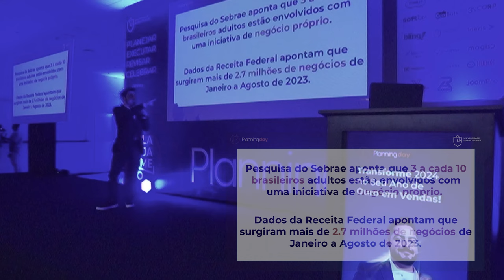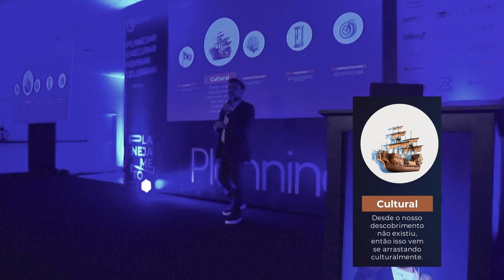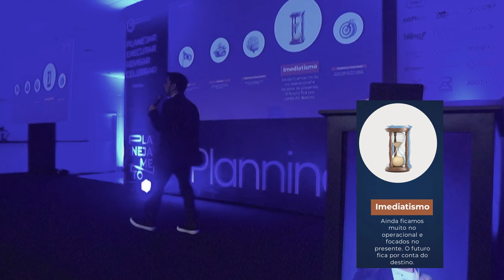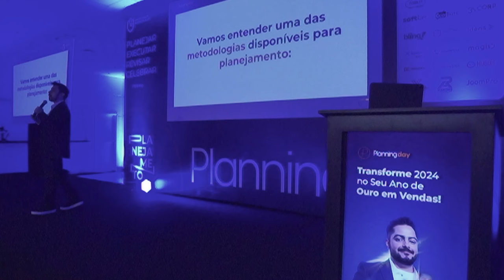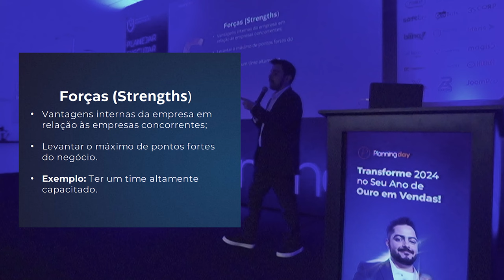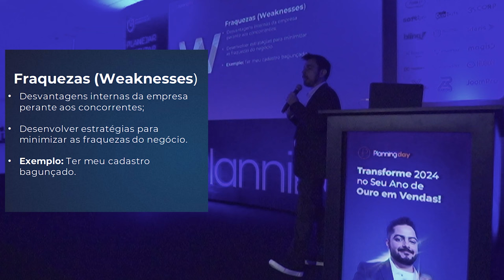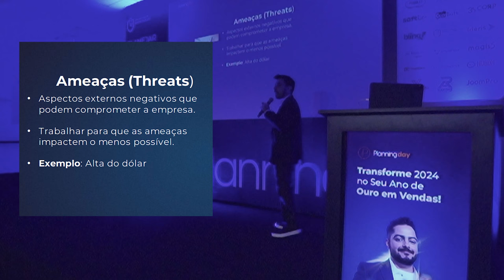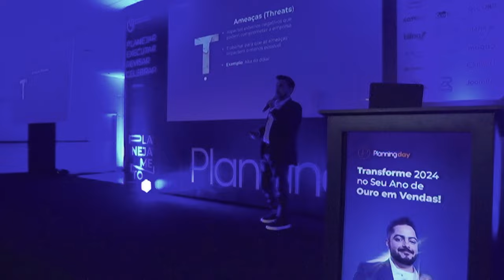Entenda a Análise SWOT: Descubra como potencializar sua operação e VENDER MAIS nos MARKETPLACES!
Saiba Como Alavancar Suas Vendas nos Marketplaces com o Método Exclusivo validado por + de 600 Empresas:

📈 Felipe Arsilo explica neste vídeo o que é a análise SWOT e seu papel crucial no planejamento empresarial, destacando a importância de estratégias bem definidas em um mercado competitivo, abordando desafios culturais e a necessidade de um planejamento eficaz. Com a análise SWOT é possível identificar forças, fraquezas, oportunidades e ameaças; enfatizando a importância de objetivos claros para o sucesso nos negócios em cenários desafiadores, como variações econômicas e a alta do dólar.

🎓 Este vídeo não apenas fornece insights fundamentais sobre finanças de negócios, mas também oferece dicas práticas que você pode começar a aplicar hoje mesmo. Se você deseja fortalecer sua compreensão sobre finanças empresariais e tomar decisões mais informadas, não deixe de assistir!

E também compartilhe suas dúvidas ou experiências nos comentários abaixo!

Cupom: UMKARKETPLACE